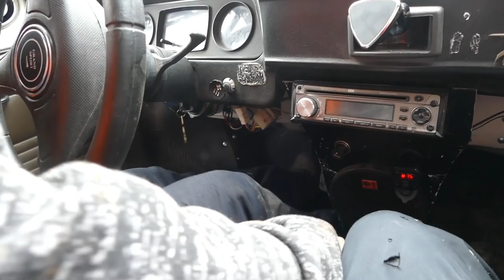Мы потеряли всех ДЖИПЕРОВ, ЗАЗ-968м и LAND ROVER Discavey-1 едут сами на Сундуковский КОРДОН